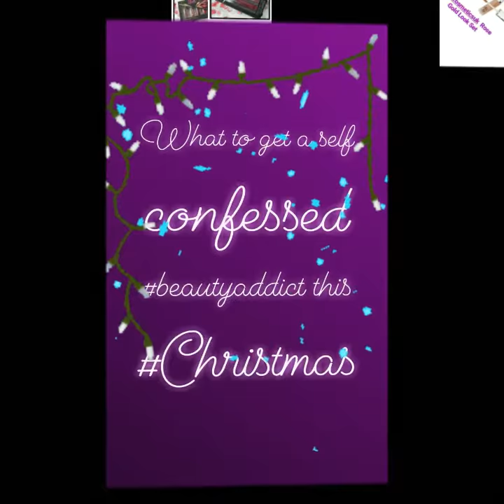What to get a beauty addict this Christmas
Last minute giftideas for beautyaddicts this Christmas